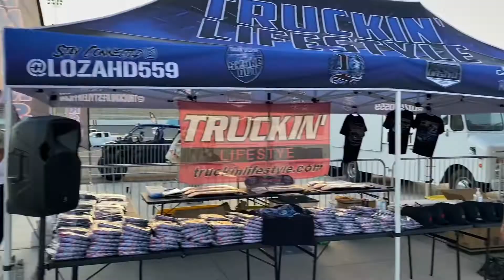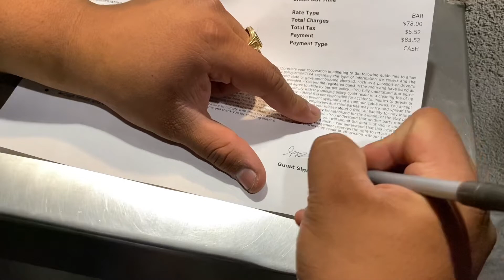I5 Smoke out Pre- Show !!💨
I5 smoke out truck show
Bakersfield CA